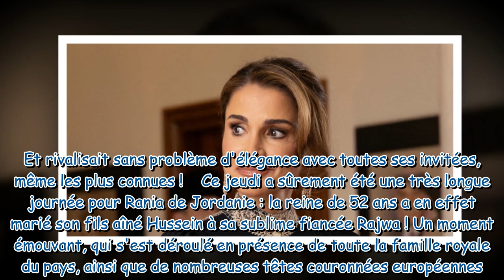Rania de Jordanie : Reine du style dans une sublime robe brodée, elle fait une belle déclaration à K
Rania de Jordanie : Reine du style dans une sublime robe brodée, elle fait une belle déclaration à Kate Middleton !